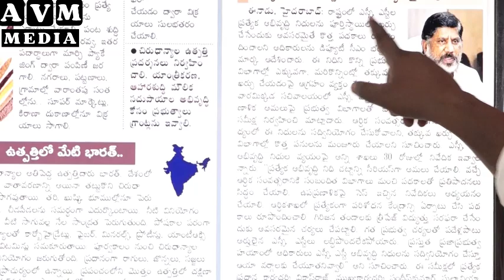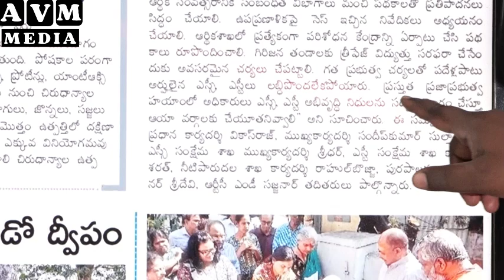ఉప ముఖ్యమంత్రి బట్టి..ఎస్సీ ఎస్టీ ల నిధులు సత్వరమే అందేలా చర్యలు